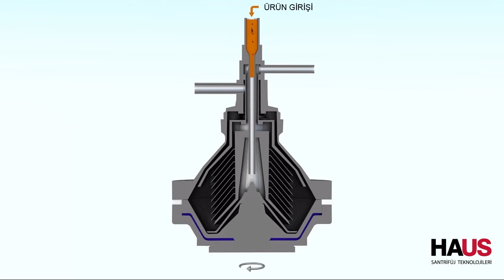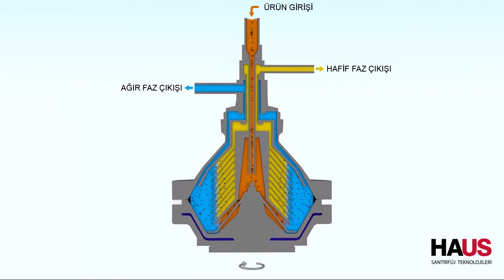HAUS SEPARATÖR ANİMASYONU - YENİ